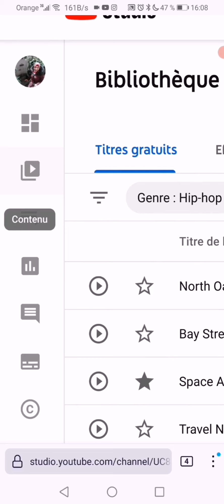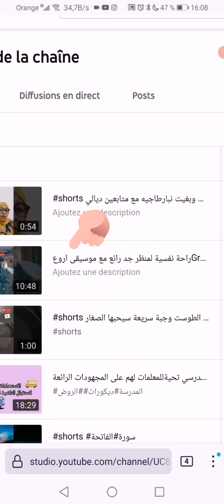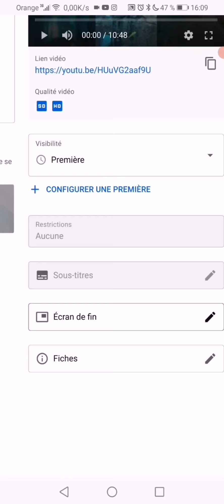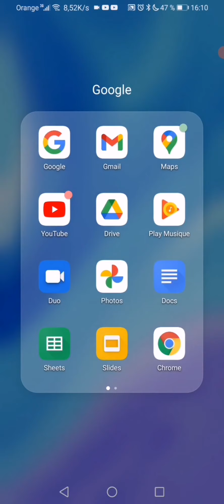كيفاش نحول افيديو#عرض أولى